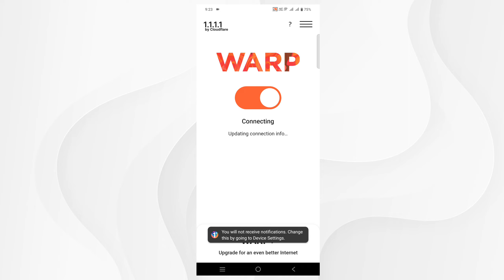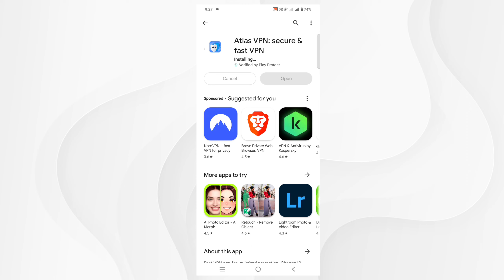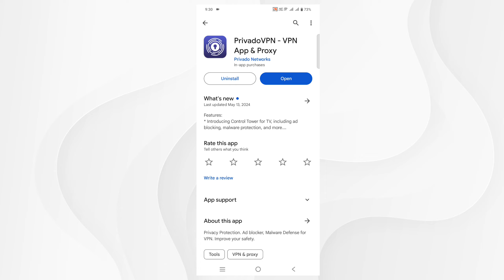7 Best Free VPN in India (2024 Edition) 🔥FREE, Safe and Fast ⚡️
Struggling with blocked websites, slow connections, and privacy concerns in India? You're not alone! But fear not, freedom fighters! This video reveals the TOP 7 FREE VPNs that UNLOCK, SECURE, and SUPERCHARGE your browsing experience in 2024!
In this video, you'll discover Best FREE VPNs In India

Suggested videos :-

Queries solved:-
Free vpn for India
Best free vpn in 2024
Free vpn